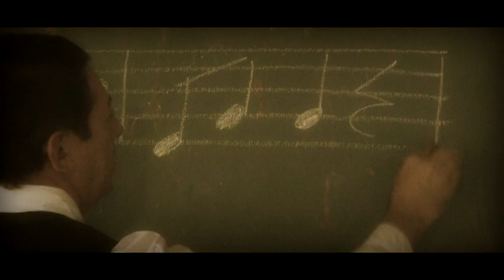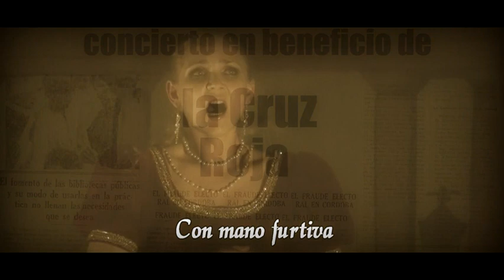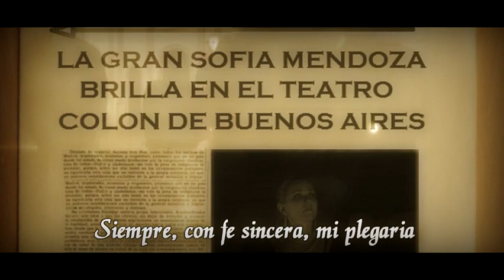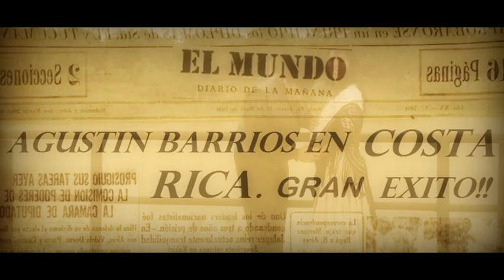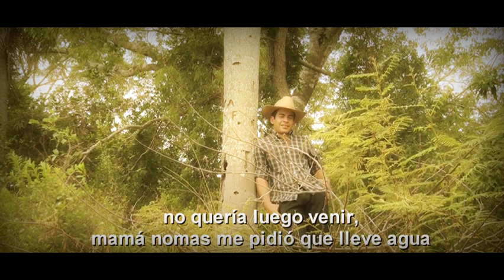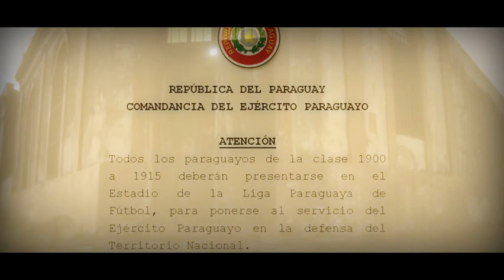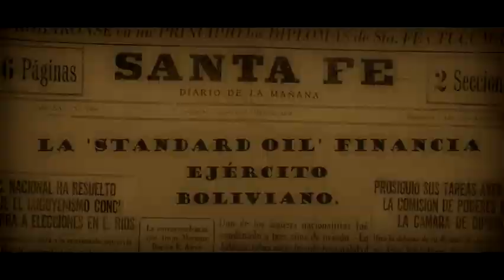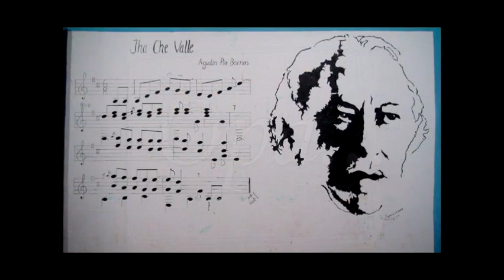Barrios (Año 2014) - Película completa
Película producida en Pilar ( Lugares de filmación: Pilar, Isla Umbú, Asunción, San Juan Bautista Misiones, San Ignacio)